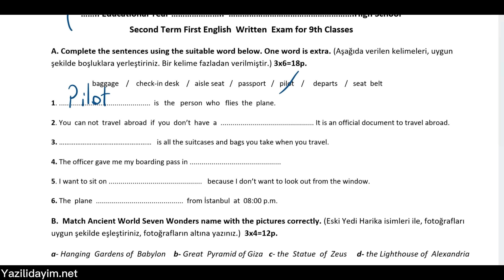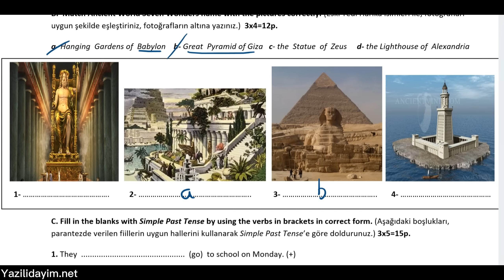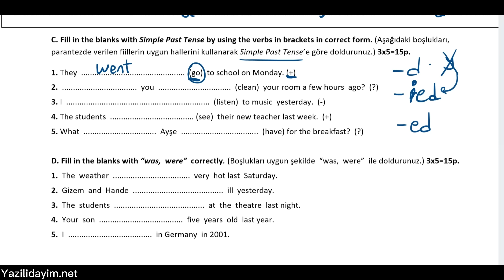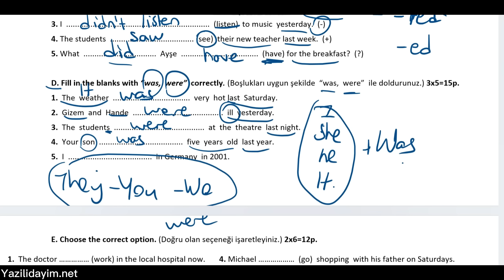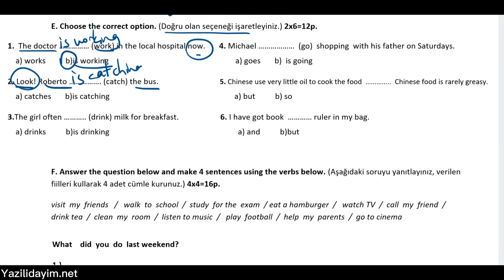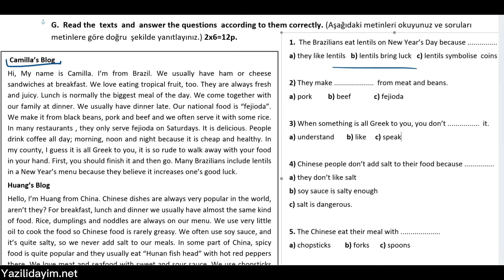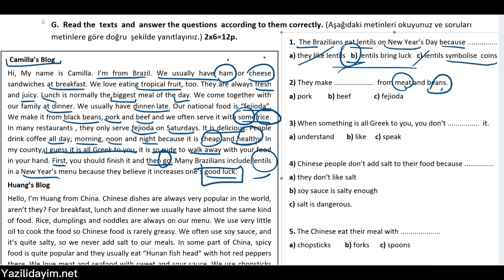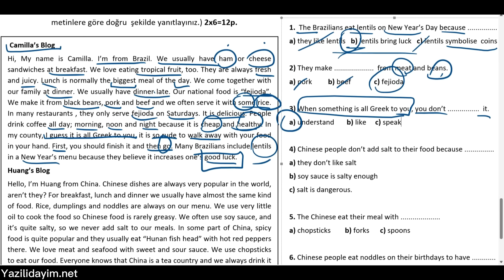9.Sınıf İngilizce 2.Dönem 1.Yazılı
zorunlu reklam 9.sınıf ingilizce 2.dönem 1.yazılı
9.sınıf ingilizce 2.dönem 1.yazılı
9. sınıf ingilizce 2. dönem 1. yazılı
9.sınıf ing 2.dönem 1.yazılı
9.sınıf 2.dönem 1.yazılı ingilizce

bugün sizlerle tüm liselere uygun ( fen lisesi anadolu lisesi imam hatip lisesi ) 9.sınıf ingilizce ders i 2.dönem 1.yazılı sınav ını cevap landırdık.

9.sınıf ingilizce 2.dönem 1.yazılı
9.sınıf 2.dönem 1.yazılı ingilizce
9.sınıf fen lisesi ingilizce
9.sınıf fen lisesi ingilizce 2.dönem 1.yazılı
9.sınıf anadolu lisesi ingilizce
9.sınıf anadolu lisesi ingilizce 2.dönem 1.yazılı
9.sınıf ing 2.dönem 1.yazılı
9.sınıf 2.dönem 1.yazılı ing
9.sınıf fen lisesi 2.dönem 1.yazılı ingilizce
9.sınıf anadolu lisesi 2.dönem 1.yazılı ingilizce
9.sınıf imam hatip lisesi 2.dönem 1.yazılı ingilizce
9.sınıf ingilizce
9.sınıf ingilizce sınavı